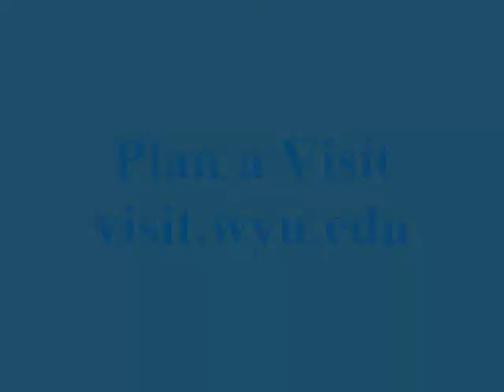WVU Wood Science & Technology- Daniel Hovanec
Daniel Hovanec (Scottdale, PA) shares his experiences as a Wood Science and Technology undergraduate student at West Virginia University.

WVU Wood Science and Technology program is 1 of only 10 programs accredited by the Society of Wood Science and Technology.

The Wood Science and Technology degree program is one of four programs in the Division of Forestry and Natural Resources within the Davis College of Agriculture, Natural Resources and Design at West Virginia University.